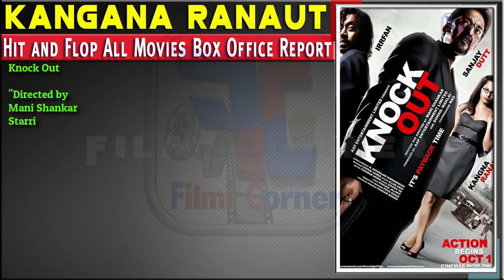Kangana Ranaut All Movies List, Hit and Flop Box Office Collection Analysis, Success Ratio, Upcoming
Kangana Ranaut All Movies List, Hit and Flop Box Office Collection Records & Analysis, Success Ratio, Filmography and Upcoming Movies List. Kangana Ranaut Hit and Flop Blockbuster All Movies List with Box Office Collection Analysis. Kangana Ranaut Box Office Collection Analysis Hit and Flop Blockbuster All Movies List. Kangana Ranaut Filmography. @Bollystan

Kangana Ranaut Box Office Collection Analysis Hit and Flop Blockbuster All Movies List.

►Note:➜
Please note that all the media and content use in this channel to entertain people with valuable information.

►Music
Track: Cavalry